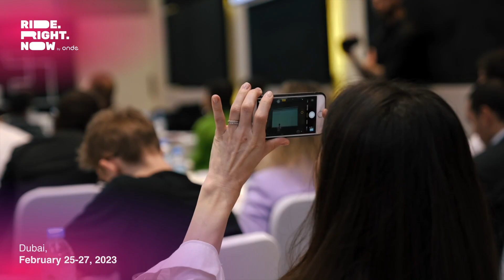RRN: Million Rides Club 2023 Recap!